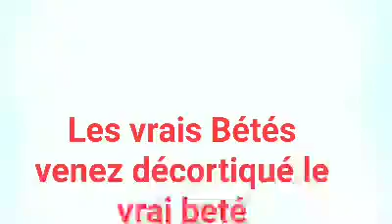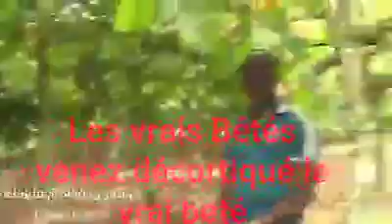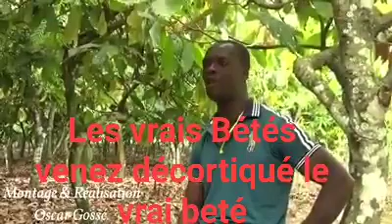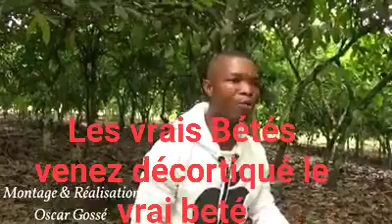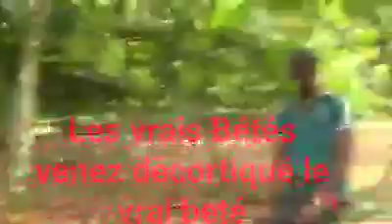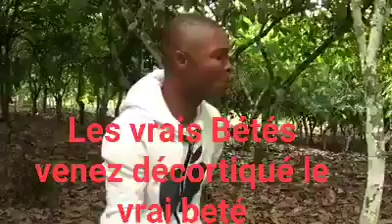Douduhi Kopé, le jeune wuégoudégnon